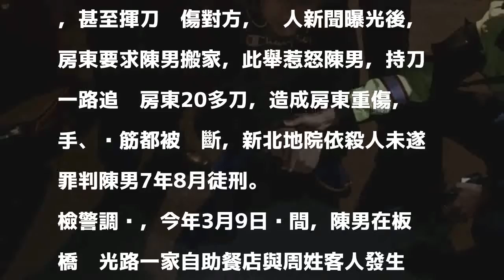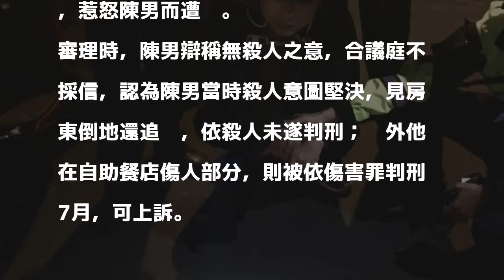傷人上新聞 房東要他搬家竟遭追砍20多刀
〔記者王定傳／新北報導〕男子陳孝清一週內連對2名毫不相識的民眾，揮拳相向，甚至揮刀砍傷對方，砍人新聞曝光後，房東要求陳男搬家，此舉惹怒陳男，持刀一路追砍房東20多刀，造成房東重傷，手、腳筋都被砍斷，新北地院依殺人未遂罪判陳男7年8月徒刑。

發表評論評論如下。